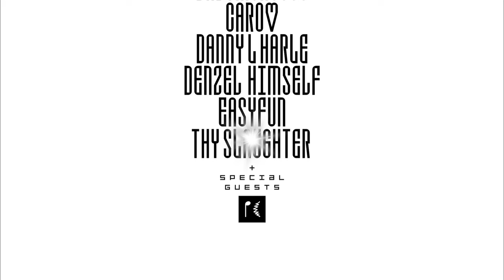PC Music Presents POP CRYPT *LIVE*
October 31st @ HERE at Outernet, London

Video by Timothy Luke

Follow PC Music:
TW:@pcmus